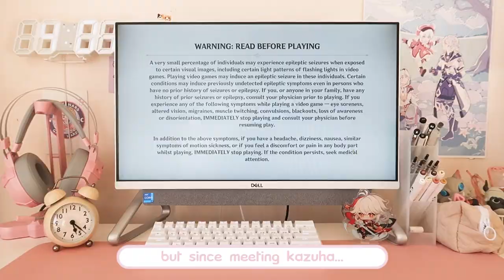playing genshin impact ☁️✨ pc set up, afternoon gameplay vlog, character builds + commissions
🌷 open me!!🌷

good morning! this beautiful sunny afternoon i decided to film some gameplay of me playing genshin impact - my favourite rpg! i hope this maybe inspired you to do your daily's aha. please make sure you subscribe for future videos! and i hope to see you all soon.

take care! love, chia.

🌷about me
ello! my name is chia and welcome to my humble host club. i love spending my free time pursuing my hobbies, playing genshin impact, watching anime, reading manga and dwelling in the aesthetic, pretty things in life. i hope you stay for a little ♡

if you must know...
♡ i am 18
♡ i live in australia
♡ i am a firstyear law student
♡ my fav anime is OHSHC (if u couldn't tell haha)

current sub-count ♡
72